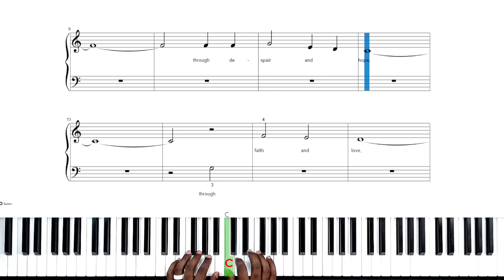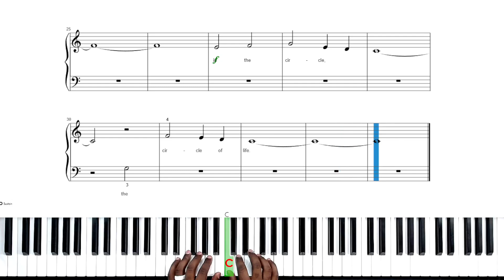08 Circle of Life (Level 1) Complete Slow